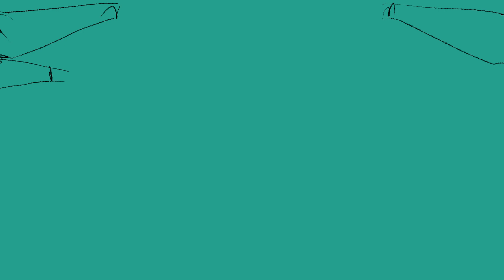THE PRETENDER // WIP part 45